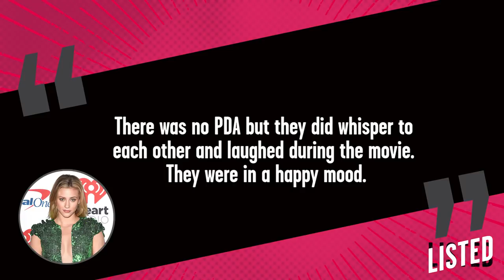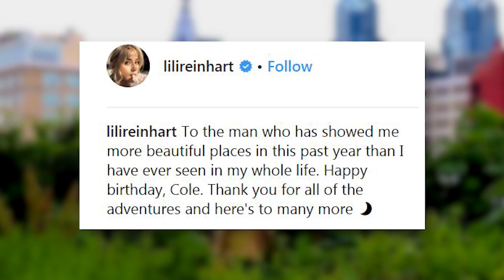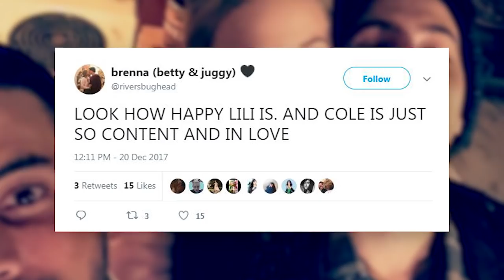10 Cutest Cole Sprouse & Lili Reinhart Moments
It feels like Sprousehart, aka the ship name for Lili Reinhart and Cole Sprouse, have reportedly been dating for forever now. I mean, between the cute IG pics, the social media flirting, and all of the times the two have been spotted alone together, people are pretty convinced the two are in fact, a thing. Although Lili and Cole, have denied the dating rumors, we don’t buy it. So today we’re breaking down 10 times Cole and Lili fueled dating rumors, here on Listed.